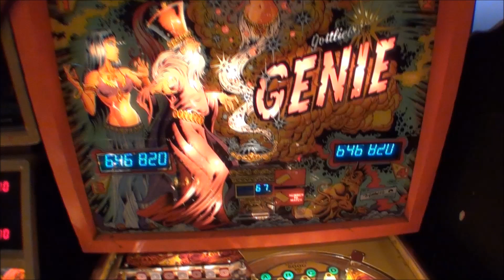Genie Pinball Machine Gottlieb 1979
Fantastic looking game from Gottlieb, an absolute beast of a wide body. Good fun for a while but play is very slow with limited sounds and single ball only. Great artwork though!